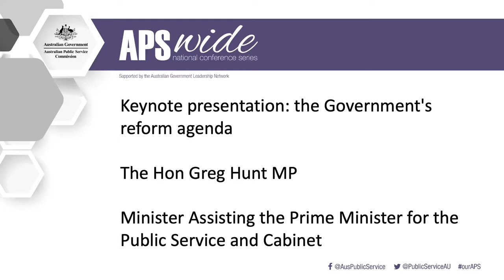APSwide conference Canberra 2020. Speech by Minister Greg Hunt